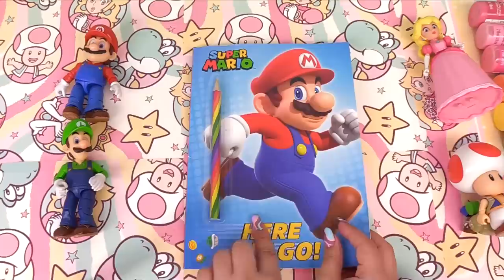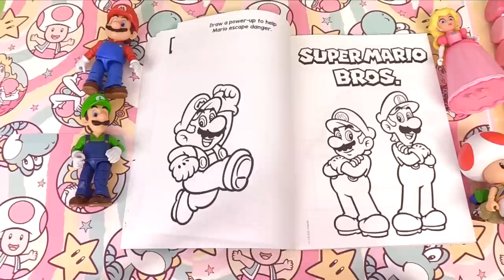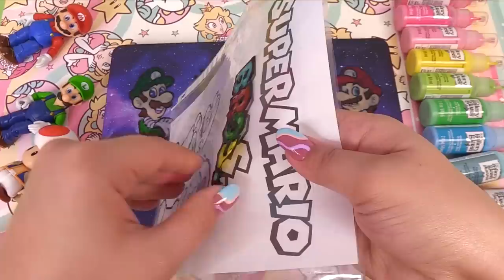Super Mario Bros Movie DIY Jelly Stickers!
Today we are creating Super Mario Bros Jelly stickers using glass paint! Bowser better watch out because Mario, Luigi, Princess Peach, and Toad plan to give him a jelly, sticky surprise!